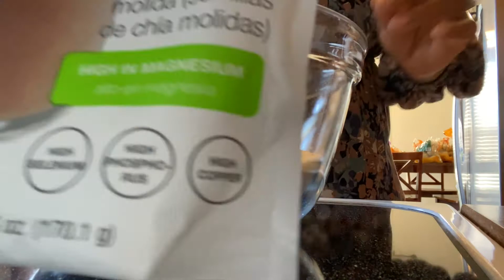3 Easy Make Ahead Breakfast Ideas/ Preparing for the Weeks Ahead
Hey Ladies! Today I’m preparing some easy breakfast options for the freezer!

Jazz Lounge 🎷

🥞 Recipe

Cinnamon Roll Recipe

Depression Era Raisn Cake (not exact, but similar)

Let’s save together!! When you use my links/codes you’ll receive a bonus and I will also. Thank you in advance!

⭐️Ibotta

⭐️Fetch

⭐️Shopkick

⭐️Amazon Panel

⭐️Brand Club

⭐️ Swagbucks

⭐️Merryfield